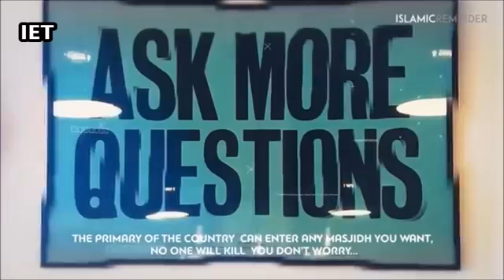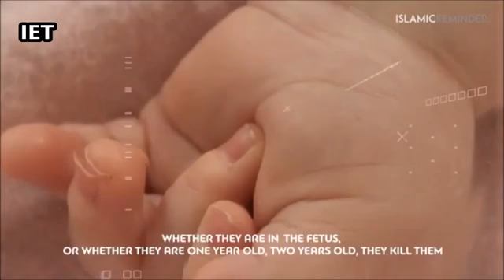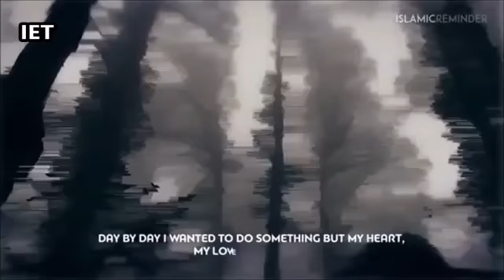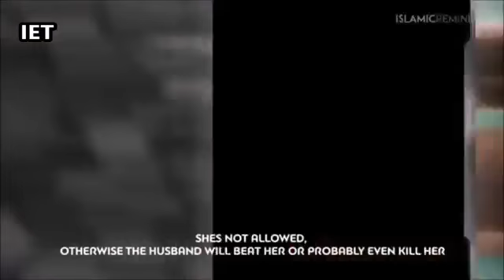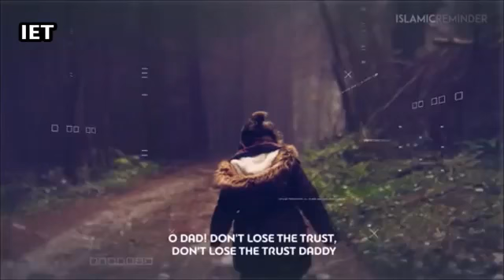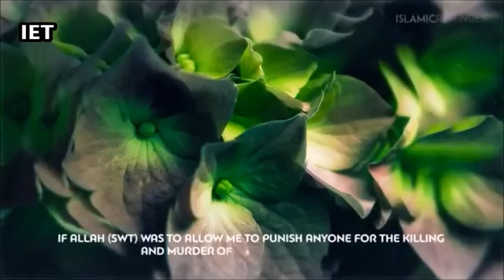The True Status Of Women In Islam- Bilal Assad